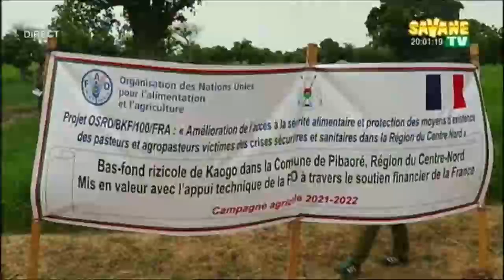Journal de 19h45mns en Mooré sur Savane TV 2021 09 06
Journal de 19h45mns en Mooré sur Savane
Présentation :
Alfonce wedraogo
sur Canal+255